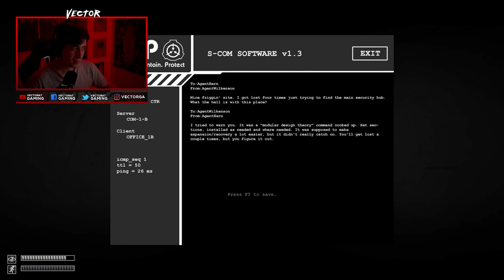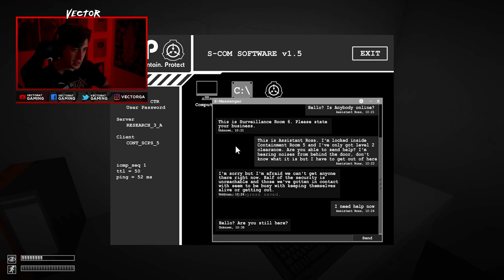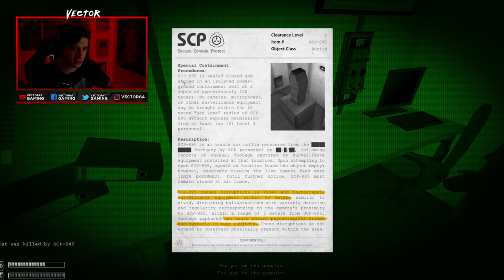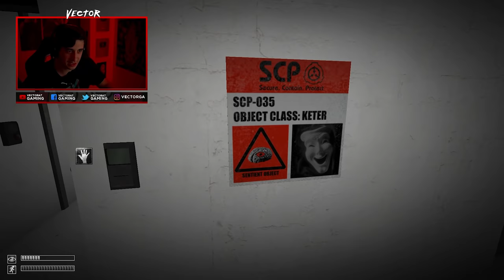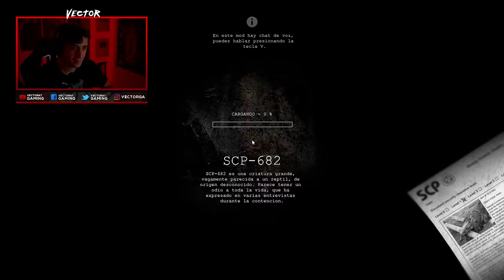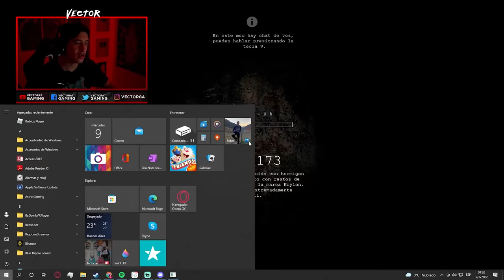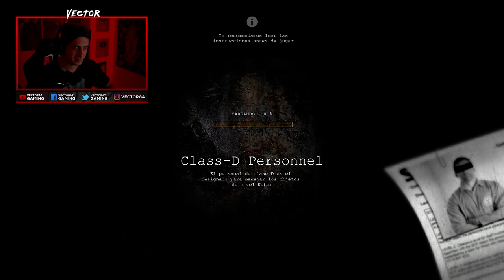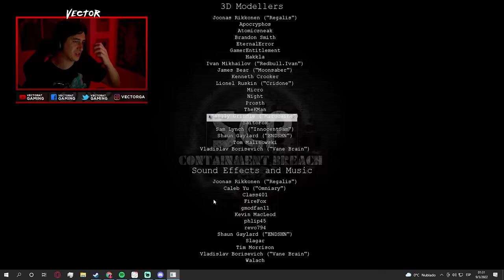ME PIERDO EN LA FUNDACION SCP